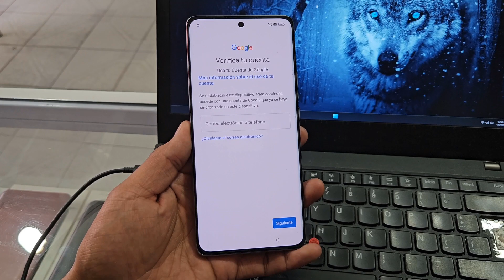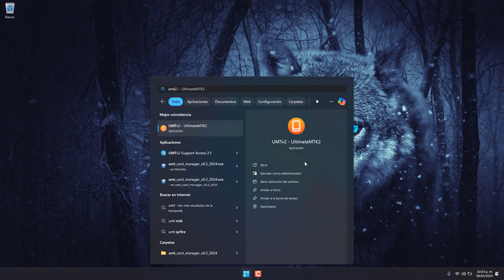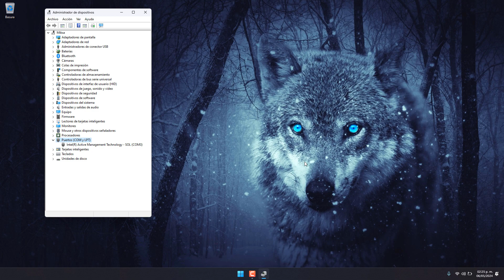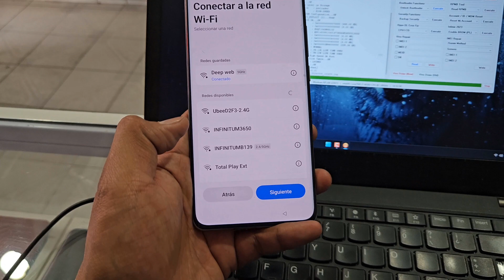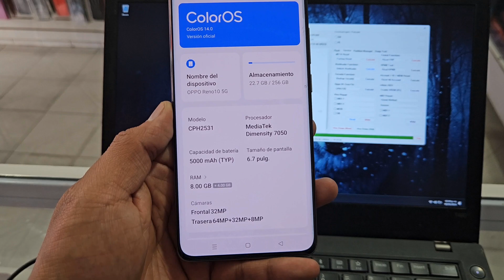Eliminar cuenta Google FRP Oppo Reno 10 5g (CPH2531) ➡️✅️ UMT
🌵Códigos de liberación
🌵Desbloqueo de oppo remoto
🌵Reparación imei remoto
Samsung
Motorola
Huawei
Xiaomi
Otros
🌵Eliminación cuenta Xiaomi permanente o bypass
🌵Eliminación FRP
🌵Eliminar Huawei ID
🌵Certificados huawei
🌵 Venta de créditos y licencias
Para una consulta: